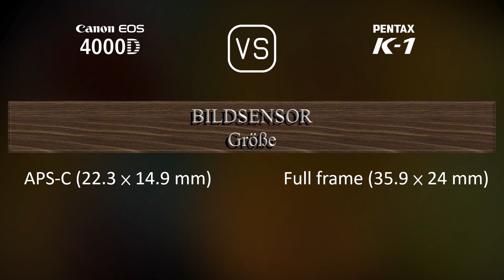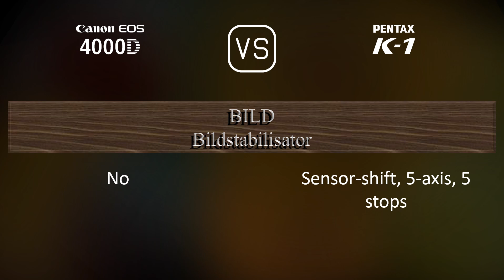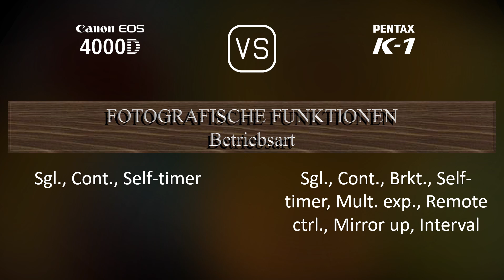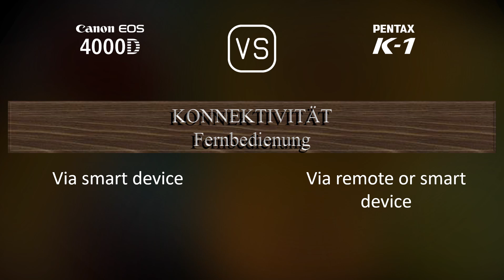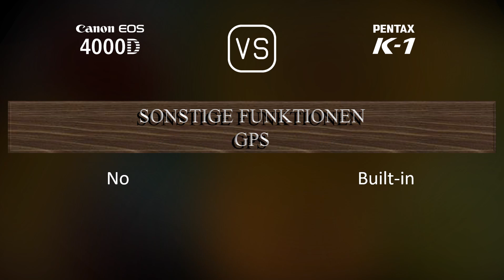Canon EOS 4000D vs. Pentax K-1: Ein Vergleich der technischen Daten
Dieses Video gibt einen Überblick über die Canon EOS 4000D und die Pentax K-1 in einem parallelen Technikdatenvergleich (comparison of specifications). Vielen Dank fürs Zuschauen.

00:25 EINFÜHRUNG
00:33 KAMERAGEHÄUSE
00:40 BILDSENSOR
01:01 BILD
01:16 OPTIK & FOKUS
01:41 BILDSCHIRM
01:58 SUCHER
02:09 FOTOGRAFISCHE FUNKTIONEN
03:03 VIDEOGRAFISCHE FUNKTIONEN
03:17 SPEICHERUNG
03:20 KONNEKTIVITÄT
03:45 ALLGEMEINE ANGABEN
04:03 SONSTIGE FUNKTIONEN